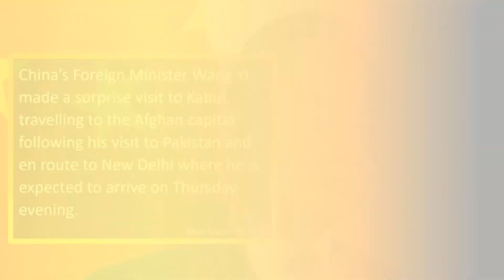Tafrishaala Prime Time Mar 24, 2022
North Korea tests banned intercontinental missile

Western leaders meet to discuss Ukraine support

Somali militants kill female MP in suicide bombing

China’s Foreign Minister Wang Yi in surprise visit to Taliban-ruled Afghanistan

After LPG, CNG and piped cooking gas price hiked